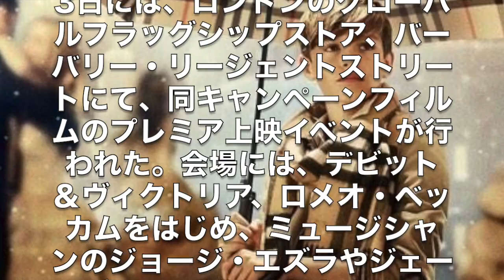ベッカム次男 ロメオ・ベッカム イケメン過ぎると評判！バーバリーのXmas主演に抜擢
【モデルプレス】「バーバリー」の2014年クリスマスキャンペーンフィルム「FROM LONDON WITH LOVE」が発表され、主演をデビッド＆ヴィクトリア・ベッカムの次男、ロメオ・ベッカムがつとめることがわかった。

ロメオ・ベッカムの「バーバリー」キャンペーン登場は2013年春夏広告キャンペーン以来2年ぶり。映画の黄金期からインスパイアされたショートフィルムは、ロンドンの街を背景にロメオ・ベッカムがカップル（英国人モデルでダンサーのハンナ・ドッズとアンダース・ヘイワード）に愛のこもったギフトを運び届ける、というストーリー。バーバリーを象徴するトレンチコートやカシミアマフラー、イギリスの天気にフィーチャーし、英国人ミュージシャン、エド・ハーコートの曲にのせ、50人以上のダンサーが躍動感あふれるパフォーマンスを披露している。

3日には、ロンドンのグローバルフラッグシップストア、バーバリー・リージェントストリートにて、同キャンペーンフィルムのプレミア上映イベントが行われた。会場には、デビット＆ヴィクトリア、ロメオ・ベッカムをはじめ、ミュージシャンのジョージ・エズラやジェームズ・ペイジ、英国人モデルのサム・ローリンソン、シャーロット・ウィギンス、アリス・ネイラーレイランドなど500人以上のゲストが来場。エド・ハーコートのライブパフォーマンスも行われた。（modelpress編集部）